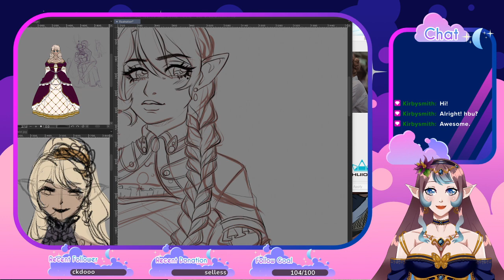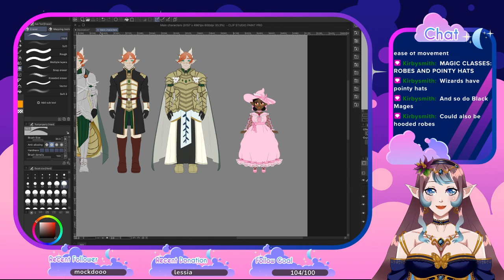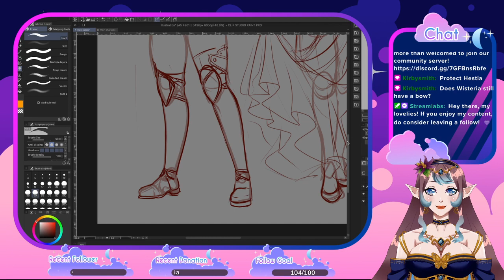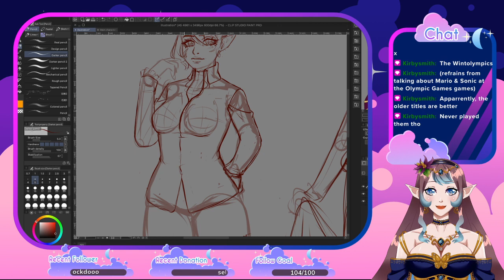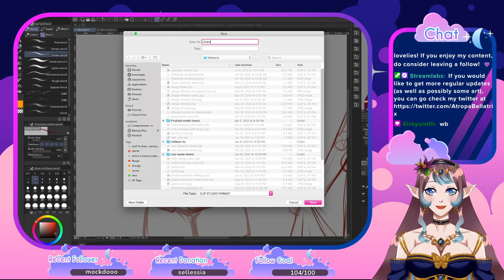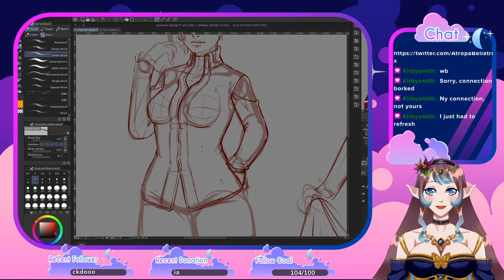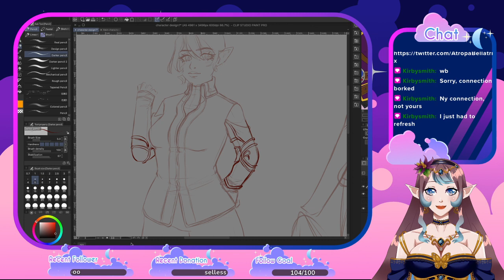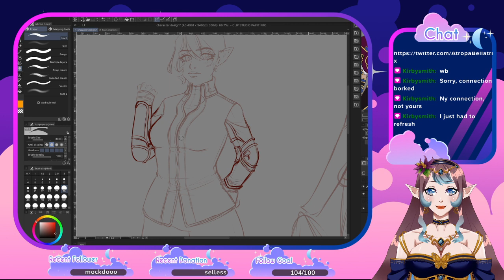Finishing PixieTwinks Commission and working on Emotes!